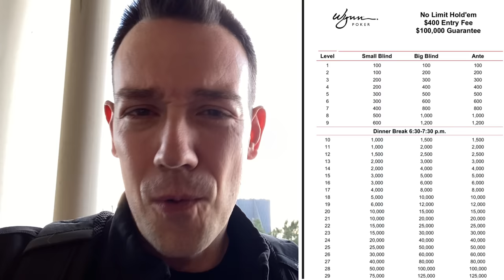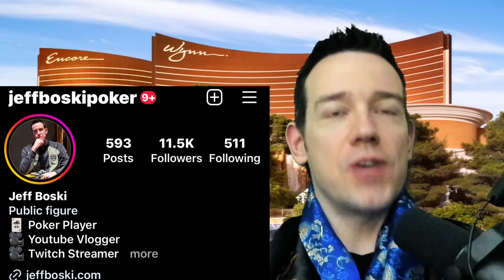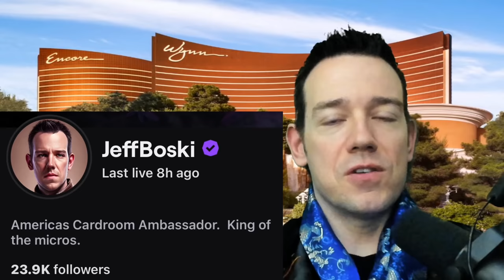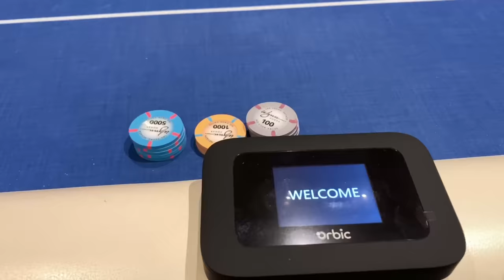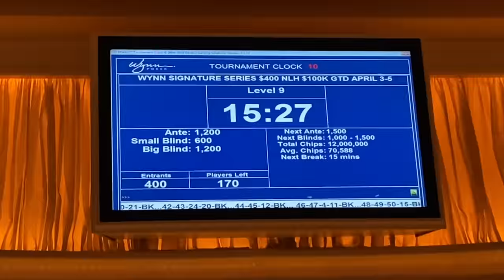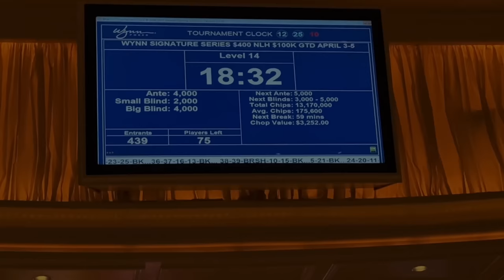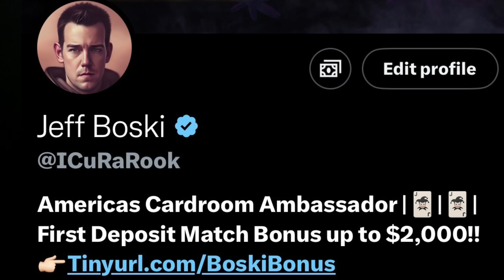I Check QUADS on the River! | Poker Vlog #499 Wynn Las Vegas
In this Las Vegas poker vlog I play a $400 poker tournament at the Wynn / Encore Poker room in Las Vegas Nevada.  With a huge prizepool and a soft field, I like my chances of making the final table.